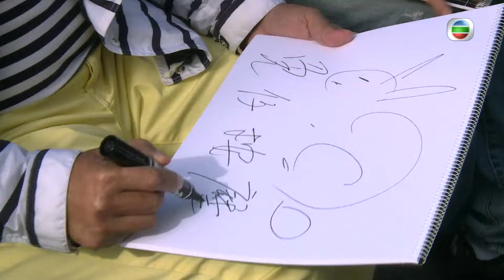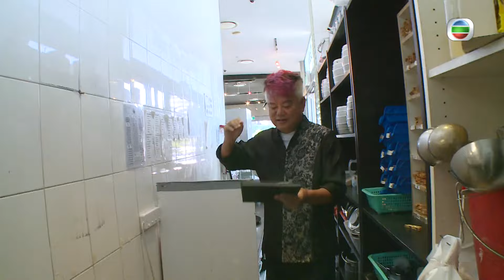澳洲旅遊 | 超齡打工假期 14/15 | 街頭賣藝三個小生落力按摩 | 鄭裕玲、王菀之、許紹雄、梁烈維、田蕊妮、譚詠麟、陳百祥、彭健新 | 粵語中字 | TVB 2014